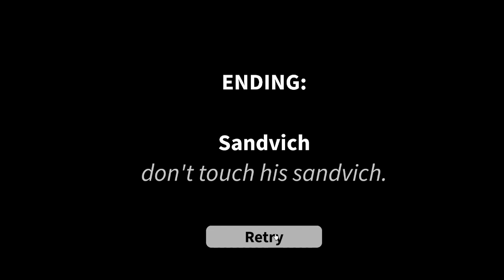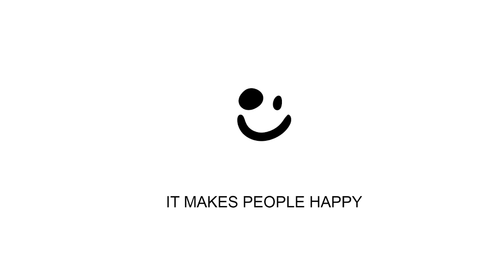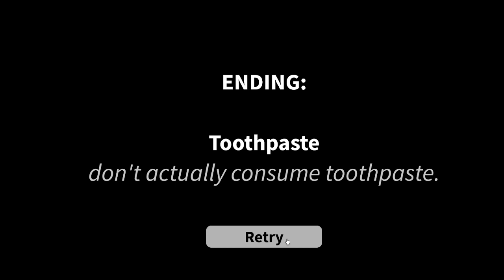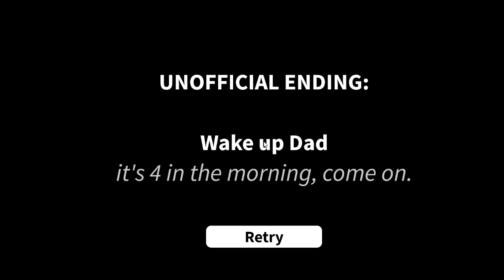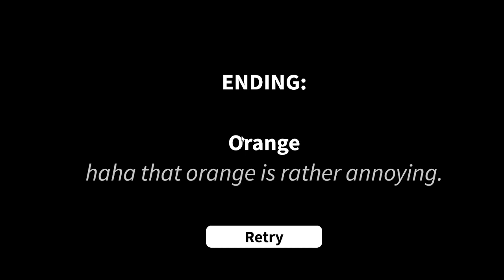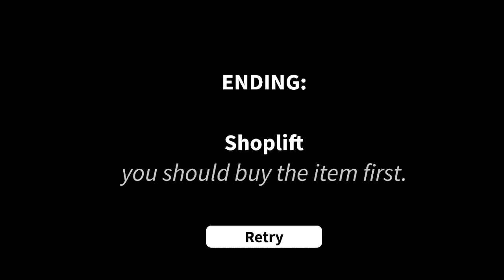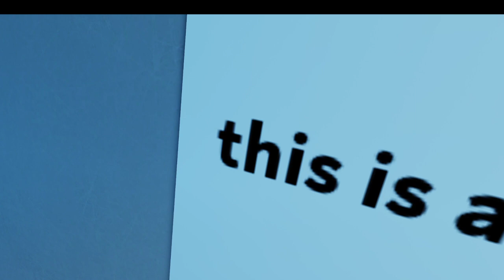Get a snack at 4 AM: Snack Core #1 II Esapice II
PART TWO WILL BE OUT SOON!!!

Inspirations: Petahbread, BlushClouds, flamingo, and myself :]

Game used: Get a snack at 4am snack core.